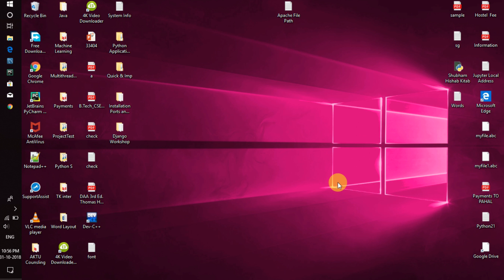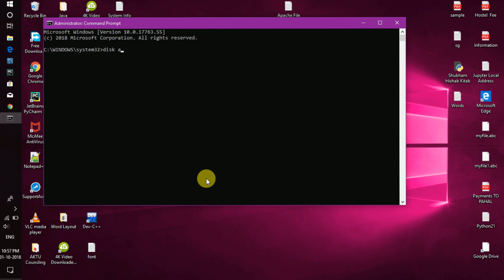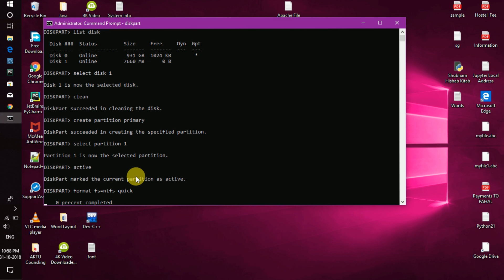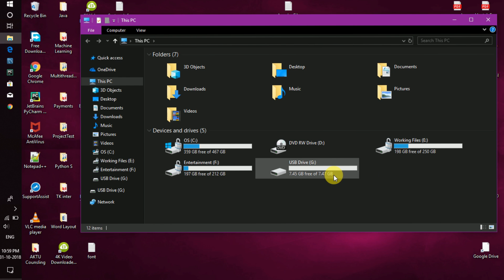How to make Bootable Pendrive for Installing any Windows 7, 8 or 10 in Hindi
How to make/create  Bootable Pendrive Using command prompt for Windows 7, Windows 8.1, Windows 10 etc.
Hey Guys!,
Is video me maine Bataya hai ki Aap kaise kisi bhi Pen Drive ko Bootable Kaise Banaye. Is method Me Bootable Pen Drive Banane Ke Liye Maine Command Prompt Ka Use Kiya Hai. Apko Kisi Software as rufus Ki Jaroorat Nahi Hogi. Agar ek Bar Pen Drive Bootable Ban Jayegi To Aap esme Windows 7, Windows 8, Windows 10 etc. Ki ISO file Ko Burn Kar Sakte Hai ya Phir Windows Ki Files Ko Paste Kar Dijiye, Phir Bootable Pen Drive Windows install Karne Ke Liye Ready Hai.

Commands Used Are:-

(Here angle brackets are used instead of ':')
C:\WINDOWS\system32:diskpart

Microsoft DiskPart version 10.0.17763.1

On computer: (your system Name)

DISKPART: list disk

  Disk ###  Status         Size     Free     Dyn  Gpt
  Disk 0    Online          931 GB  1024 KB        *
  Disk 1    Online         7660 MB      0 B

DISKPART: select disk 1

Disk 1 is now the selected disk.

DISKPART: clean

DiskPart succeeded in cleaning the disk.

DISKPART: create partition primary

DiskPart succeeded in creating the specified partition.

DISKPART: select partition 1

Partition 1 is now the selected partition.

DISKPART: active

DiskPart marked the current partition as active.

DISKPART: format fs=ntfs quick

  100 percent completed

DiskPart successfully formatted the volume.

DISKPART: exit

Leaving DiskPart...

Check Out other use full Videos:-

Credits:-
Sounds Used in background are:

Location: India

About us: Here we are support Windows, Android, and other OS and also fix problems related to PC. Here we also provide information about good and useful websites. Thanks for choosing us.

©Let's Repair it!